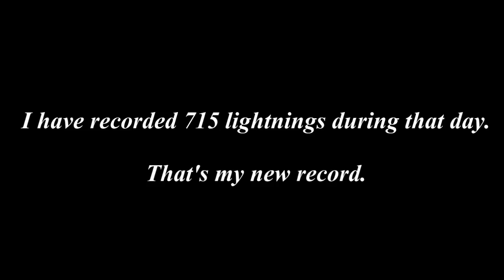INCREDIBLE LIGHTNING SHOW 21st June 2013 Dębica "Sky is on fire!"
***This video is uploaded not chronilogically***

First storm has developed after 18:00, it brought some CGs, but collapsed quickly. Two hours later, the show has begun - I have never seen so much lightnings during one evening!
Movie is quite long - but it is as intense as the thunderstorm was - no place for boring moments!